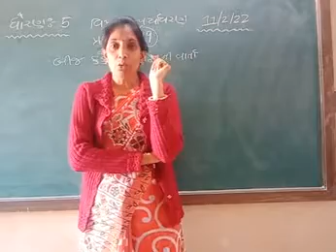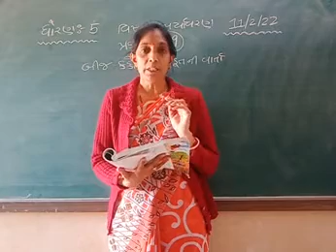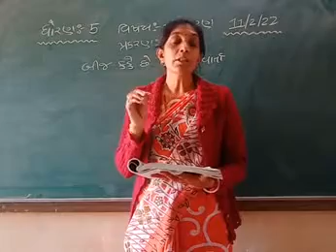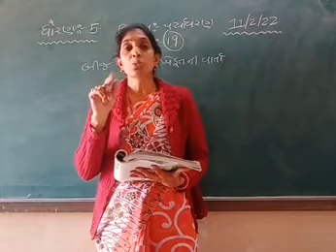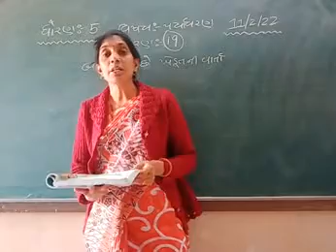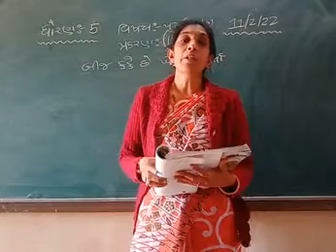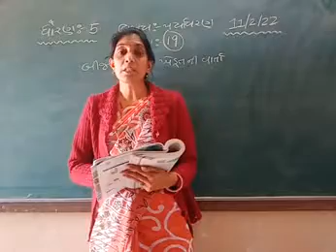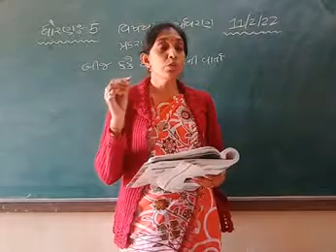STD 5 PARYAVARAN 12-2-2022